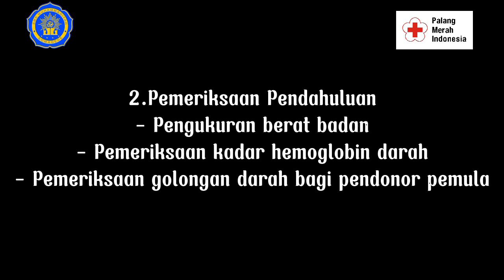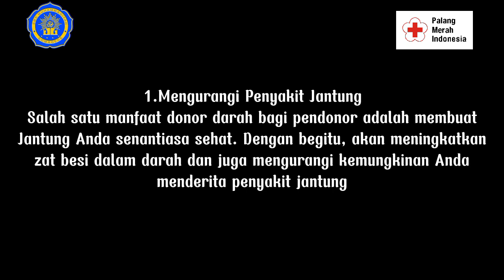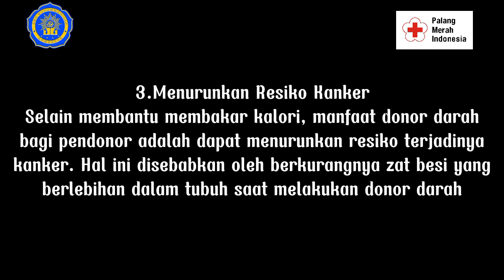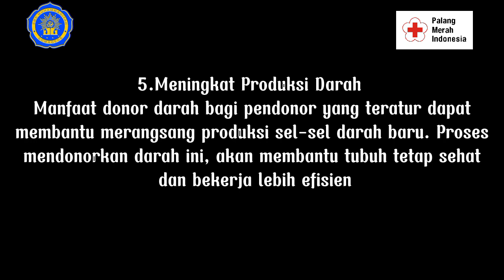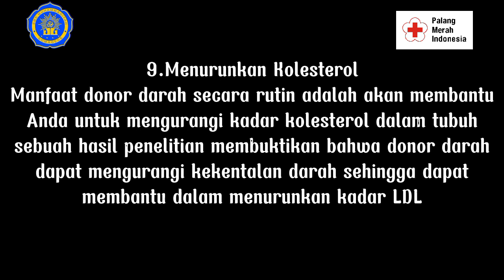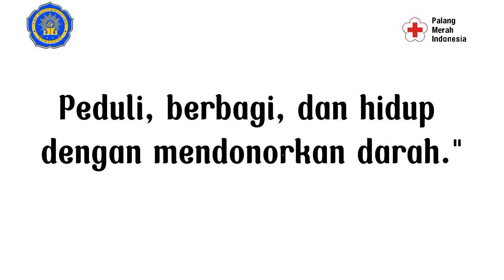SOSIALISASI DONOR DARAH PMR WIRA SMK MUHAMMADIYAH SOMAGEDE